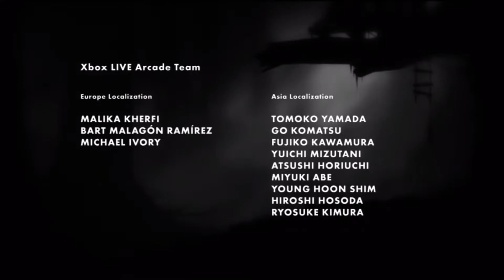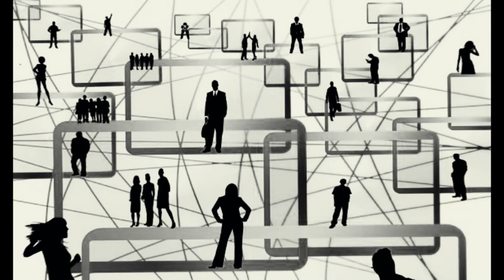TOP 4 Videojuegos Que No Contaban La Historia Que Pensabas | WorldPlaying (Resubido)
Este vídeo fue resubido con errores de edición ya corregidos. Espero lo disfruten :)

Todos contienen una metáfora bastante oculta la cuál si ponemos mucha atención y usamos el sentido podemos llegar a notar.

00:00 Introducción
01:15 Super Smash Bros
05:41 LIMBO
08:25 Five Nights at Freddy's 4
10:47 Pac-Man
12:55 Final